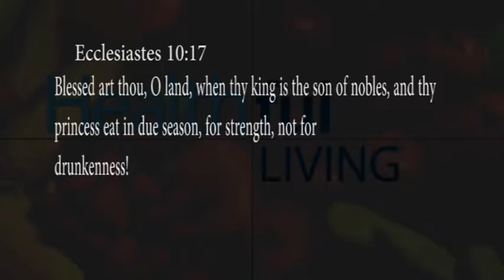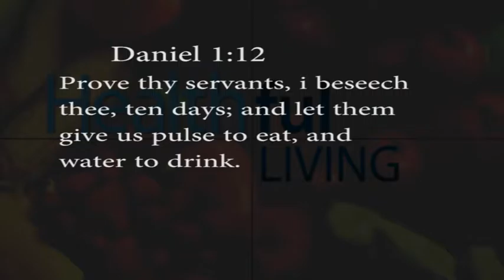HEALTH AND WELLNESS: nutrition. part 2